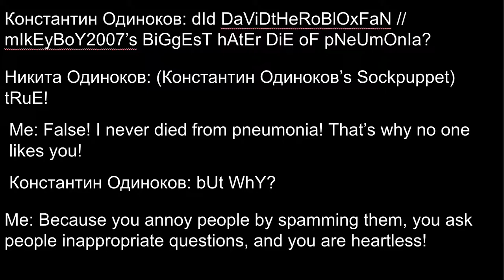Константин Одиноков and Никита Одиноков in a Nutshell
That what he gets for being a spammer, for asking people inappropriate questions, and for being heartless!